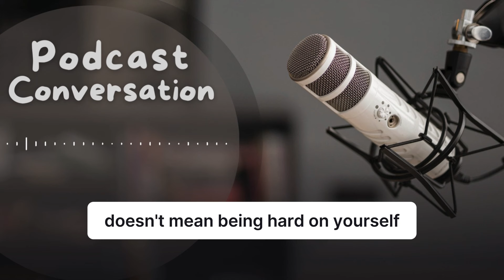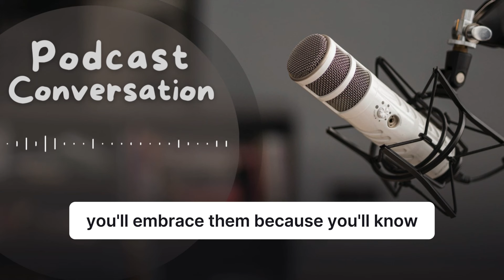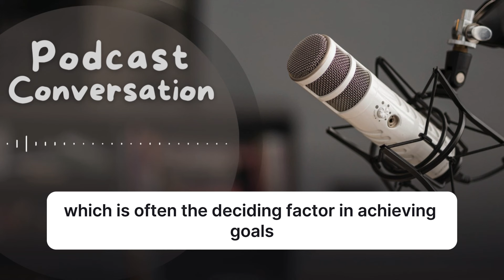How to Turn Failures into Successes | Podcast for Learning English | English Audio Podcast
In this episode, Jennifer and Thomas dive into the topic of "How to Turn Failures into Successes." They discuss how to learn from mistakes and turn failures into stepping stones for resilience and success. Listeners will learn how to embrace failure as a powerful tool for growth, transform self-doubt into positive self-talk, and stay motivated despite setbacks. By the end of the episode, you’ll have a clearer understanding of how to turn challenges into opportunities and build a more positive mindset!

Topics Covered:
The importance of learning from failure
How failure can fuel growth and resilience
The power of persistence in overcoming setbacks
Strategies for embracing mistakes as part of the journey
Building a positive self-talk routine for confidence
How to stay motivated when facing challenges
The role of self-compassion in achieving success.

Vocabulary Explainer:

Resilience – The ability to recover quickly from setbacks or difficulties.
Persistence – Continuing to work hard despite challenges or obstacles.
Self-compassion – Treating yourself with kindness and understanding during hard times.
Growth mindset – The belief that intelligence and abilities can be developed with effort.
Failure – The lack of success, or an event where things don't go as planned.
Determination – A firm decision to achieve something, no matter the obstacles.
Overcome – To succeed in dealing with a difficult situation or problem.
Mindset – The established set of attitudes held by someone.
Challenge – A difficult task or situation that requires effort and determination to succeed.
Motivation – The reason or reasons one has for acting or behaving in a particular way.
Perseverance – The quality of continuing to try even when things are difficult.
Confidence – A feeling of self-assurance and belief in one's abilities.
Optimism – Hopefulness and confidence about the future or the successful outcome of something.
Failure – The lack of success in doing something, often seen as an opportunity to learn.
Embrace – To accept or support something willingly or enthusiastically.
Self-doubt – A lack of confidence in oneself or one's abilities.
Opportunity – A set of circumstances that makes it possible to do something.
Risk-taking – The act of doing something even though it involves uncertainty or danger.
Bounce back – To recover quickly after a setback or difficulty.
Growth – The process of developing or improving in a particular area.
Failure is feedback – Viewing failure as valuable information that can help you improve.
Actionable steps – Clear and practical steps that can be taken to achieve a goal.
Courage – The ability to confront fear, pain, or difficulty with confidence.
Adaptability – The ability to change or adjust to new conditions or situations.
Learn from mistakes – The process of gaining knowledge or understanding from errors or failures.
Self-reflection – The act of thinking deeply about your actions and how you can improve.
Goal-setting – The process of identifying what you want to achieve and creating a plan to reach it.
Accountability – Taking responsibility for your actions and decisions.
Focus – The ability to concentrate on a specific task or goal without being distracted.
Support system – A network of people who provide encouragement and assistance.

🔥 Google Search:
How to speak English fluently, learn conversational English,
how to become fluent in english, how to speak english fluently,
how to speak english,how to speak english fluently,learn english,how to learn english,how to become fluent in english